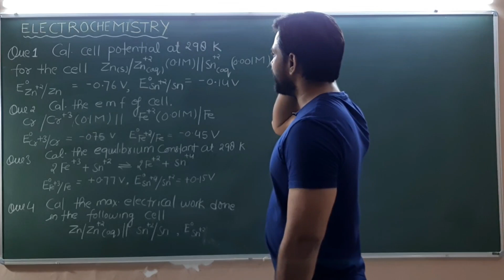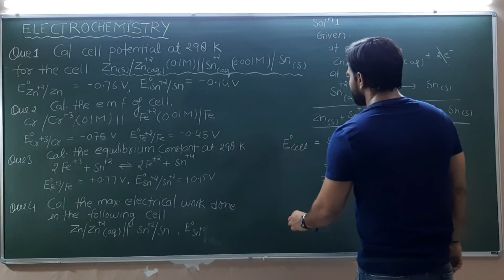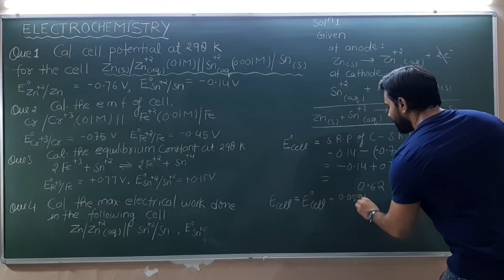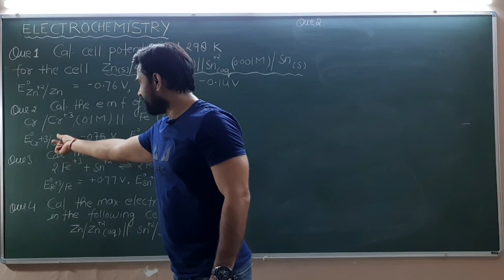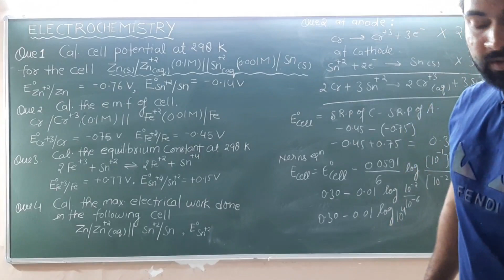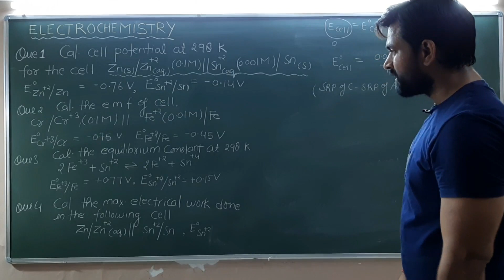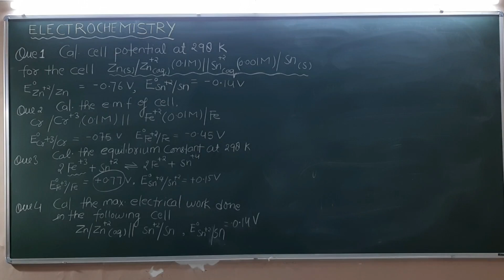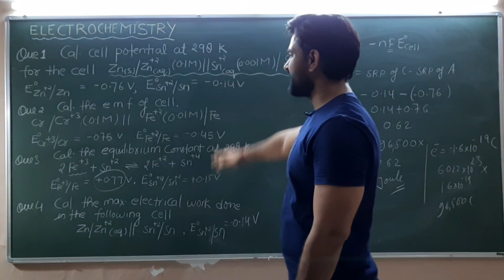CLASS 12: CHEMISTRY:CH#3 : ELECTROCHEMISTRY : PART 6.1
CHEMISTRY CLASSES :BY NAVEEN SHARMA
Numerical based on electrode potential,free energy and work done by cell.